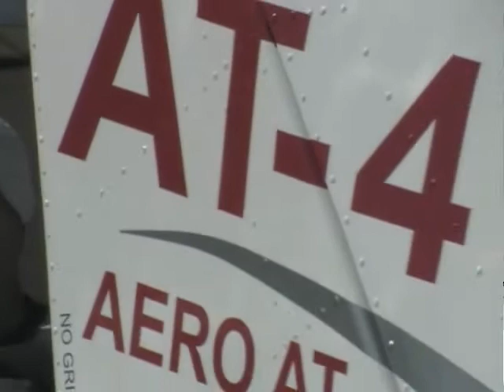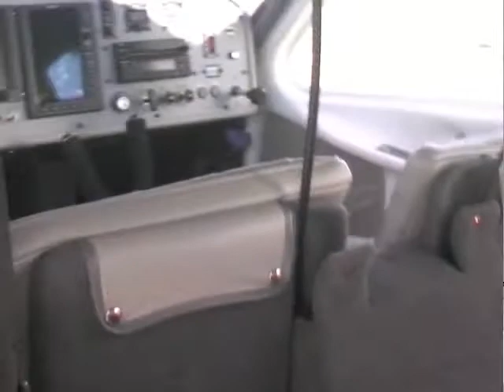U.S. Sport Aviation Expo 2013, Sebring Florida.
- U.S. Sport Aviation Expo 2013, Sebring Florida. Dan Johnson talks to Jana Filip about the 2012 U.S. Sport Aviation Expo held in Sebring Florida, and about some of the changes to the show for 2013.